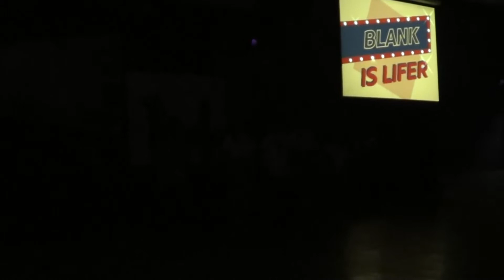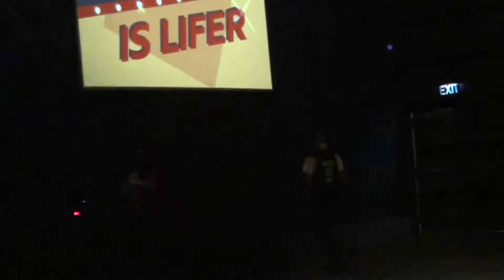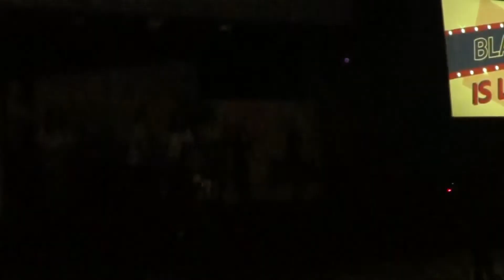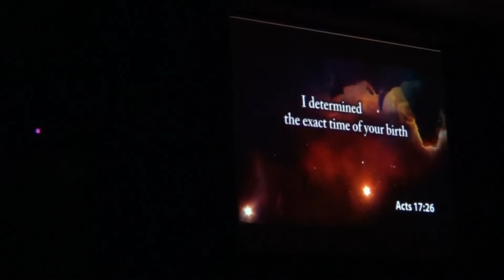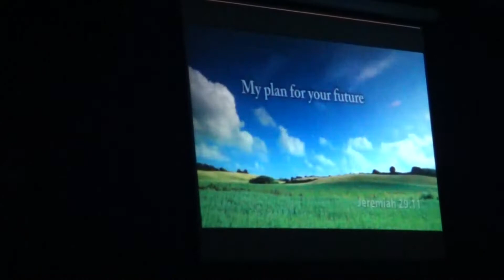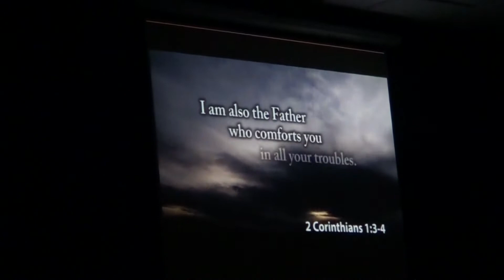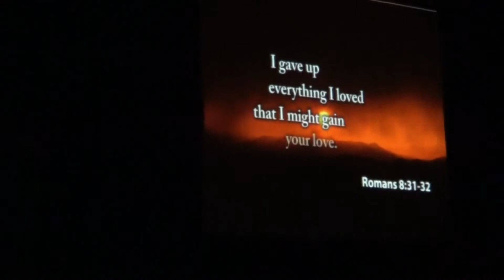2018 April Imove Acting Workshop Happy Land VCF Malate